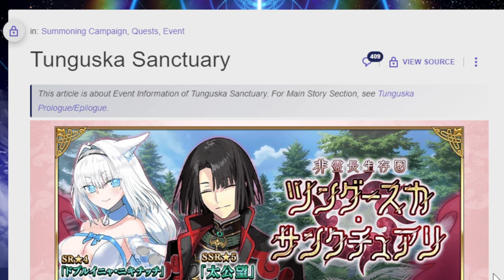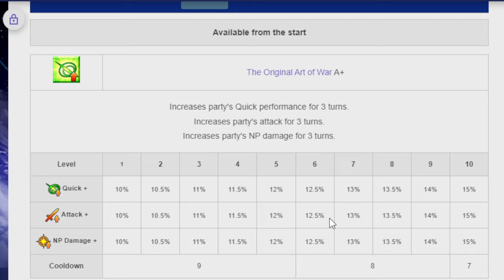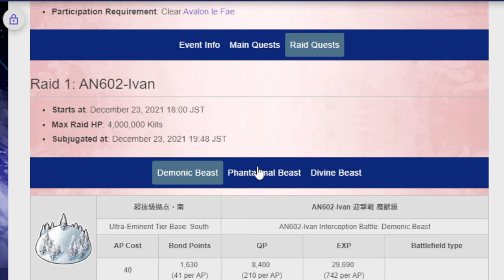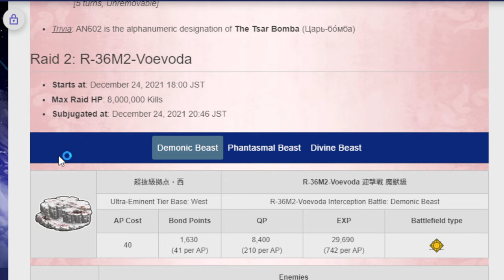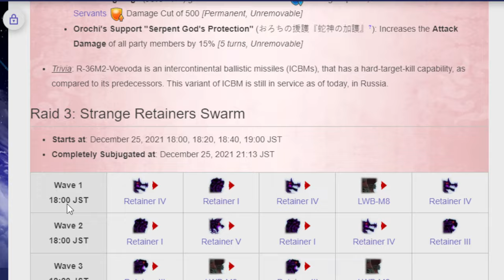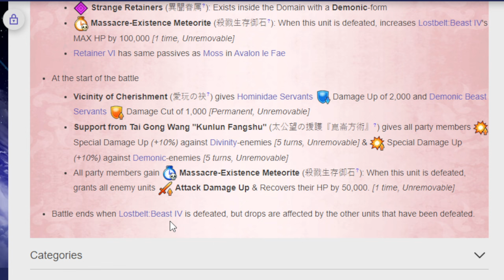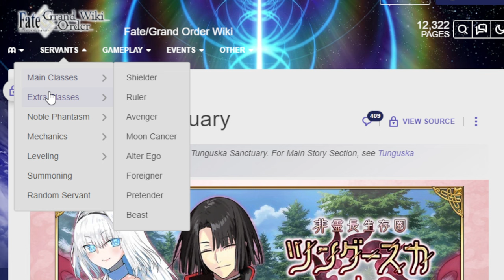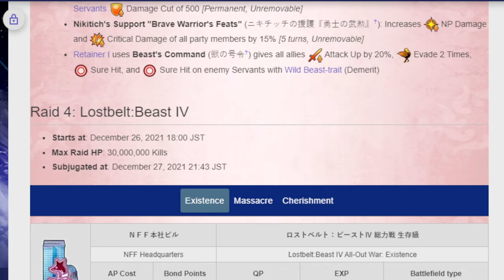Taking a look at the upcoming Tunguska Sanctuary raid event!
Get ready to either grind up raids or wake up and say "damn they killed it already??"